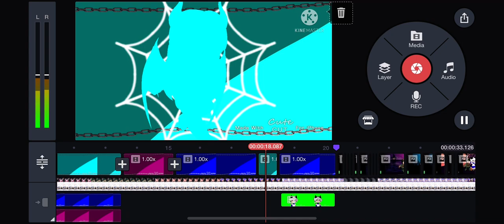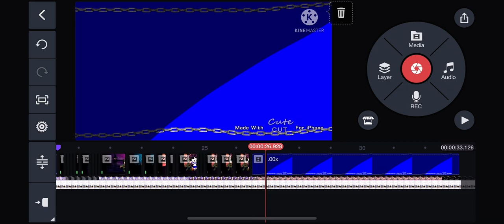Have a short wip of a meme I’m making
Kinemaster & gacha club (To edit)